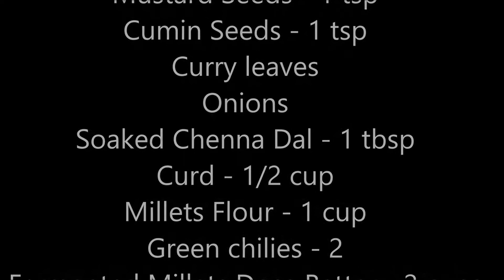మిల్లెట్స్ నెల్లూరు బొండాలు // మిల్లెట్స్ పులిబొంగరాలు in Telugu